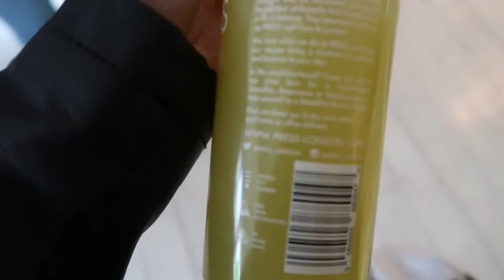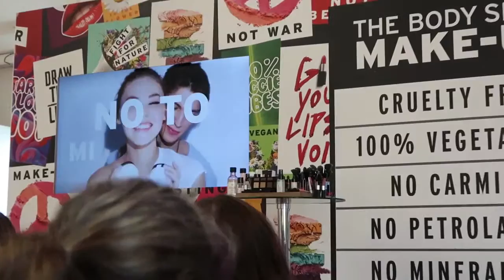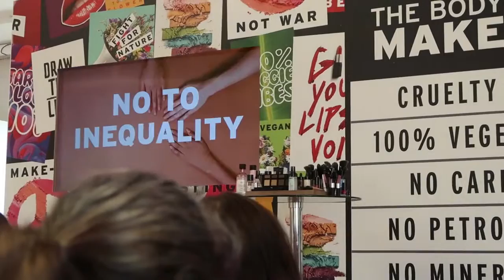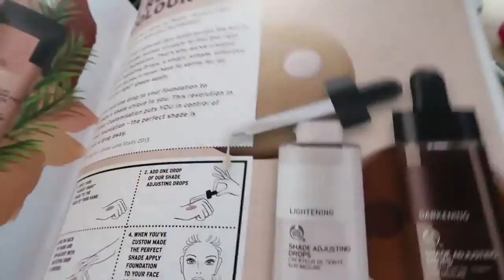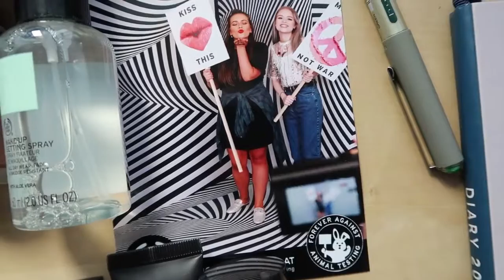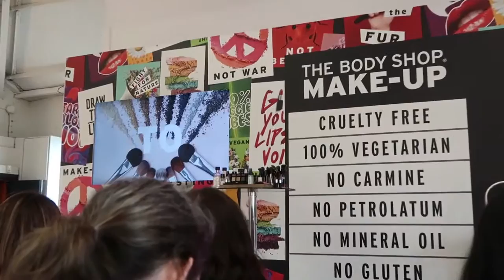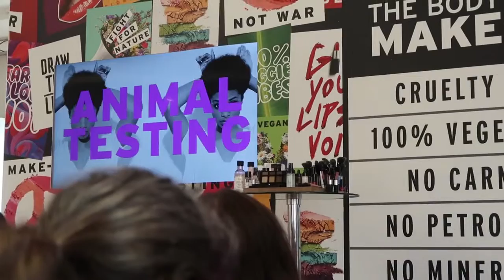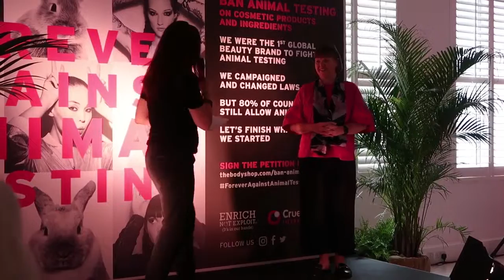LONDON EVENTS WITH EMMA! | sopoesvlogs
Sign the petitiion here: ♡WHERE ELSE TO FIND ME: -Main channel: sopoesnails .

Some of the capital's attractions have unveiled their big summer events. Emma North has been looking at how much a family day out could set you back and .

Russia's Yuliya Zaripova wins the gold medal in the women's 3000m steeplechase event in the Olympic Stadium at the London 2012 Olympic Games (6 August).

This week, Morningstar.co.uk senior editor Emma Wall was named Best Broadcast Journalist by the Association of Investment Companies in London. Emma's .